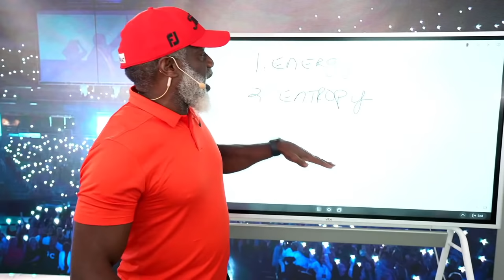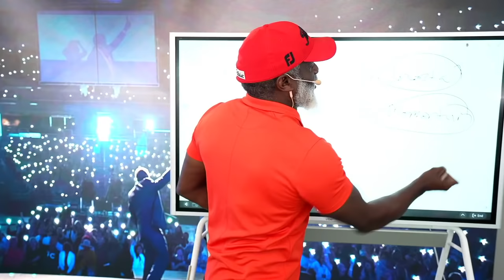Physics Principles That Will Scale Your Business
Five principles of physics that when understood and applied to business will take your business and your life to the next level.

Myron’s Books